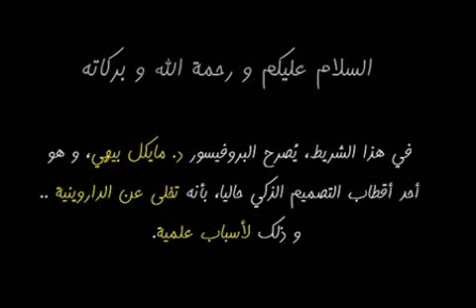بروفيسور مايكل بيهي يتخلى عن الداروينية ويصبح من أقطاب التصميم الذكي لأسباب علمية